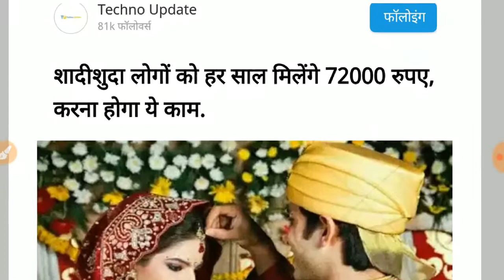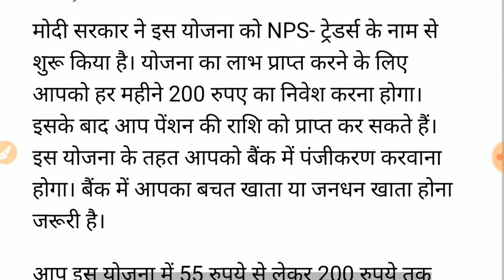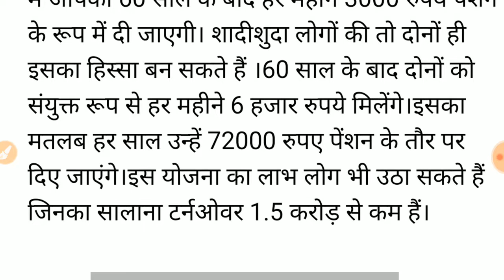केंद्र सरकार का बड़ा ऐलान अब हर शादीशुदा को मिलेगी ₹72000 // करना होगा यह काम